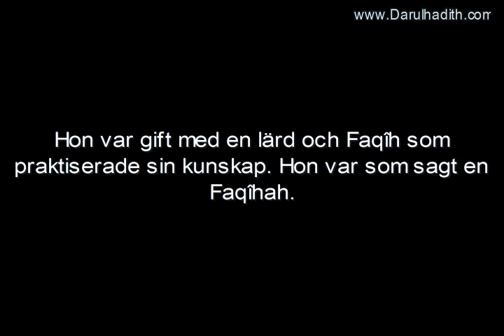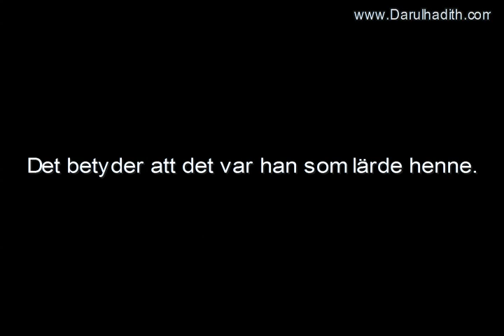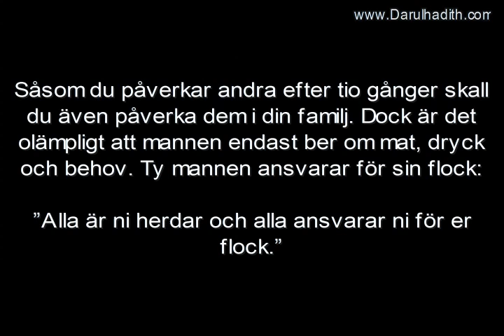1370 Så blev Umm ud Dardâ' en Faqîhah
Shaykh Sâlih bin ´Abdil-´Azîz Âlush-Shaykh